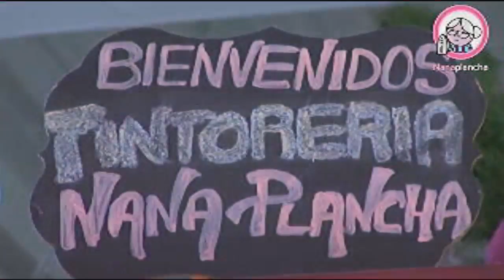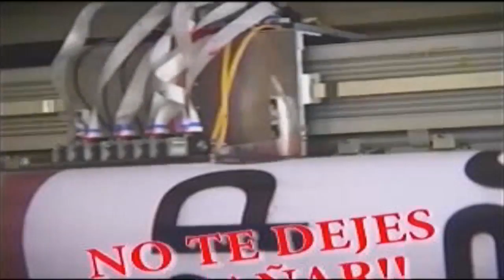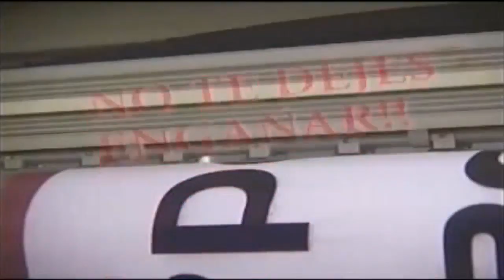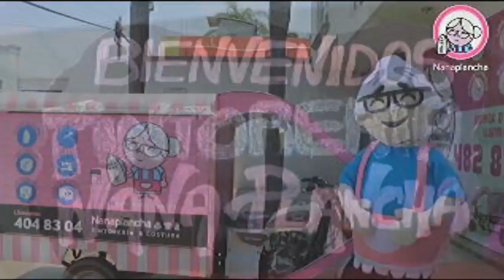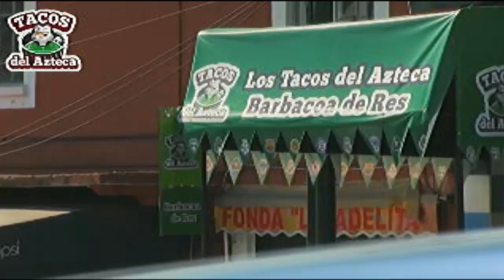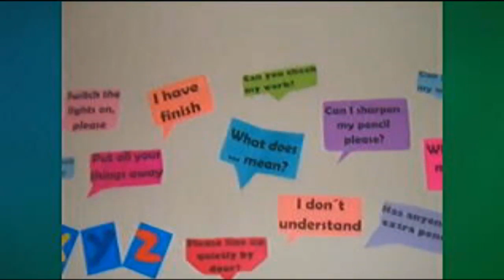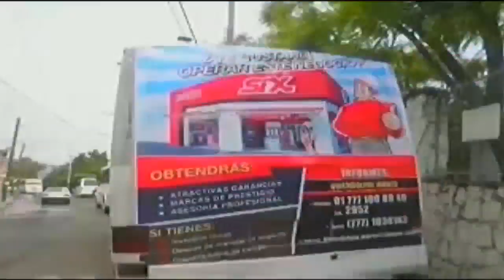EN SERIO NOTICIAS